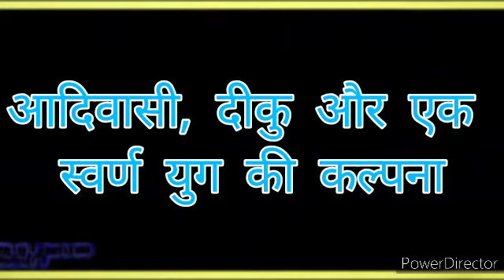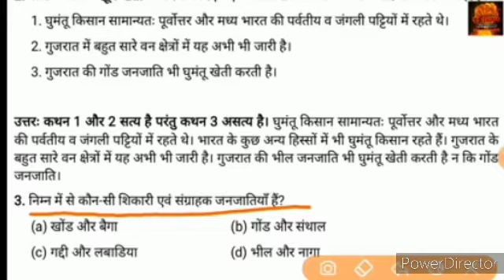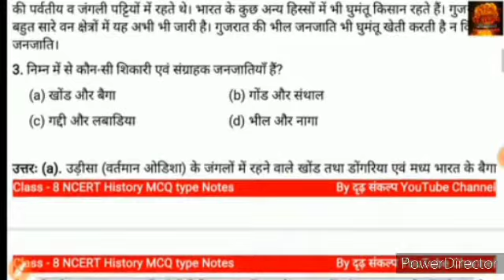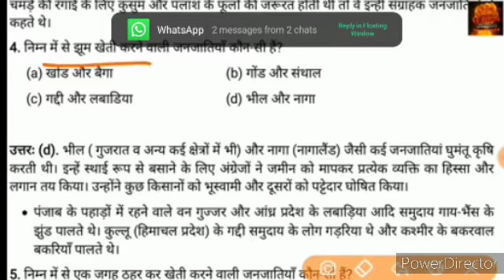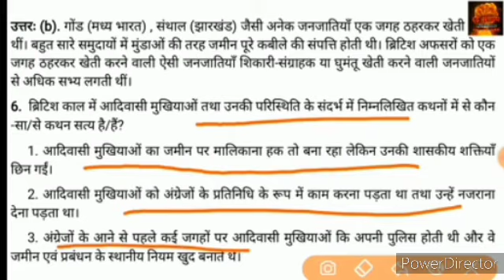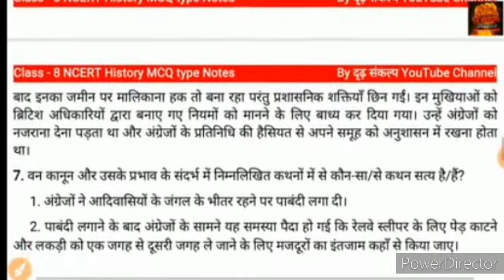Class viii History (chap 4) 4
आदिवासी , दिकू एवं एक स्वर्ण युग की कल्पना